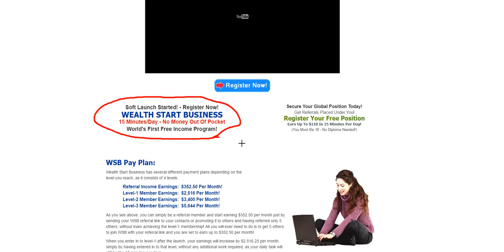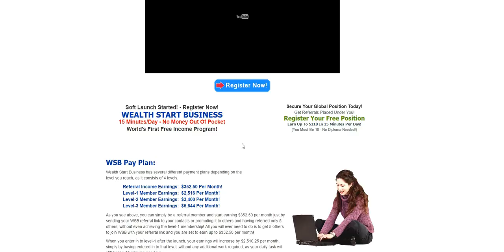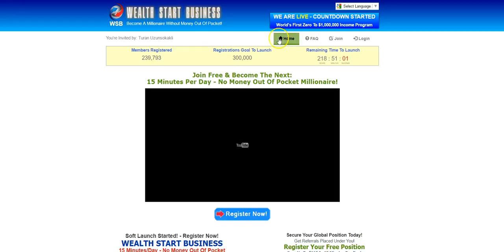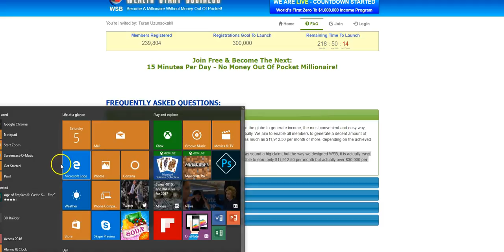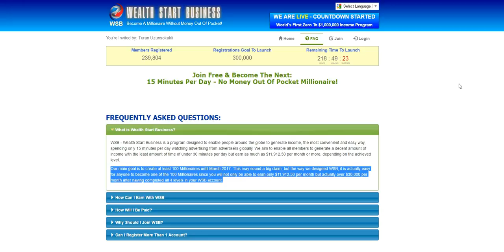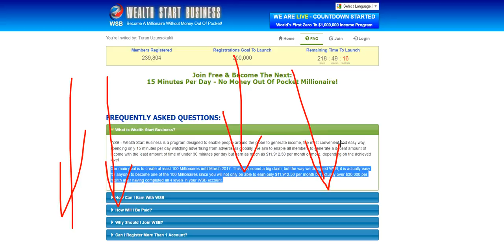Wealth Start Business Scam Claims True? Don't Join Until You See This Wealth Start Business Review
Wealth Start Business Reviews Video - Wealth Start Business Scam Rumors Are Exposed!

You probably landed on this page because you are either already in Wealth Start Business or you are checking out Wealth Start Business Videos to see if its business and product are legitimate.

You may be wondering What is Wealth Start Business, or heard something about a Wealth Start Business Scam, or you are looking for Wealth Start Business or Wealth Start Business Reviews and overall looking for more info on What is the Wealth Start Business opportunity and Wealth Start Business Model.

Well to answer the question of What is Wealth Start Business...its website suggest it is a way to make money from home watching ads 15 minutes a day that can also help you become a millionaire without any out of pocket cost.

When looking at Wealth Start Business Reviews please keep in mind that there is a few Major Problem which we will discuss in this video.

Also, if you have made the decision to join the Wealth Start Business, don't forget to check out This FREE Training Video On How to Generate An Endless Amount of Leads and Sales for Your Wealth Start Business 24/7/365

What is Wealth Start Business

WSB - Wealth Start Business is a program designed to enable people around the globe to generate income, the most convenient and easy way, spending only 15 minutes per day watching advertising from advertisers globally. We aim to enable all members to generate a decent amount of income with the least amount of time of under 30 minutes per day but earn as much as $11,912.50 per month or more, depending on the achieved level.

Our main goal is to create at least 100 Millionaires until March 2017. This may sound a big claim, but the way we designed WSB, it is actually easy for anyone to become one of the 100 Millionaires since you will not only be able to earn only $11,912.50 per month but actually over $30,000 per month after having completed all 4 levels in your WSB account.

You can view the Wealth Start Business  | Wealth Start Business  Scam Review Replay here:

Don't forget to check out This FREE Training if you are looking to make money from home as early as THIS WEEK